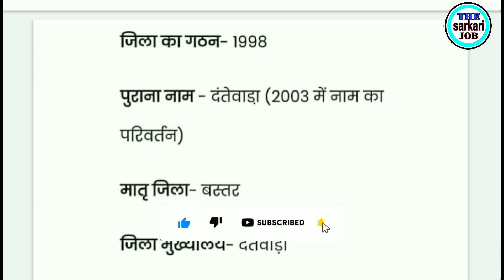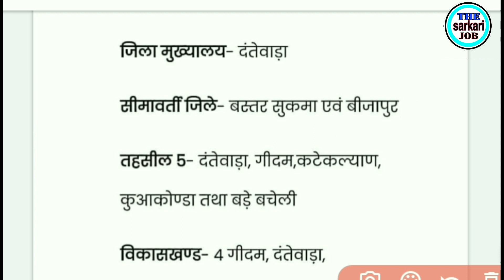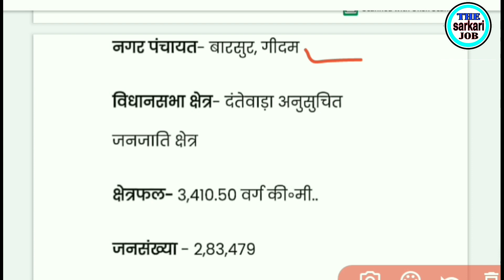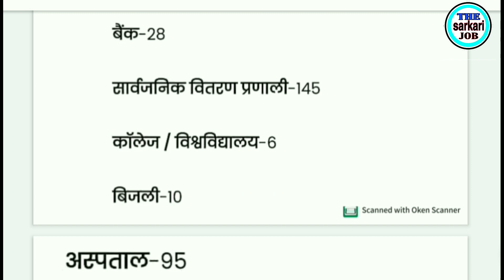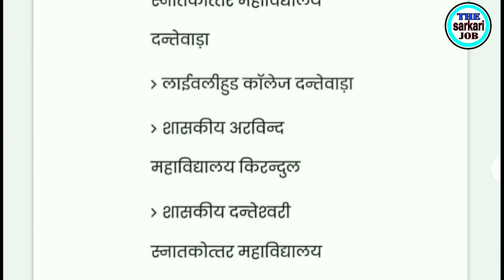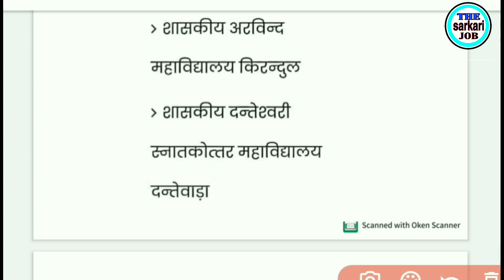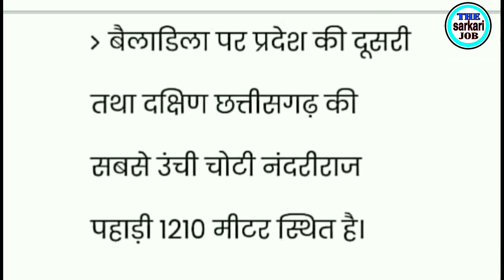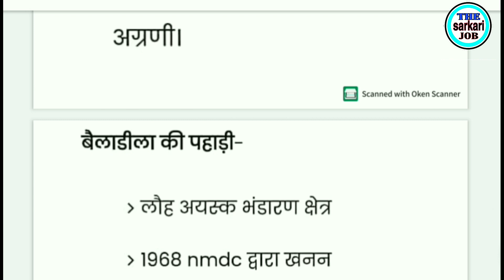NMDC GK question || दंतेवाड़ा जिला || NMDC Dantewada bacheli kirandul GK GS question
Dantewada Jila most important question answer
NMDC requirement 2021 NMDC mock test
top gk mcq
सभी प्रश्न पिछले वर्षों की परीक्षा को ध्यान में रखते हुए बनाये है सभी महत्वपूर्ण प्रश्नो को शामिल किया गया है कृपया वीडियो को पूरा देखे और अपनी राय जरूर दे

*महत्वपूर्ण GI टैग questions

@NMDC practice set no 02

NMDC requirement 2021
NMDC most important MCQ
NMDC kirandul Complex and bacheli complex GK
Chhattisgarh Samanya adhyayan
Chhattisgarh Samanya Gyan
Chhattisgarh GK
Bastar sambhag most important GK
Dantewada Jila GK questions
Chhattisgarh mein vartman mein kaun kya hai
ITI government job update
BARC NPCIL DRDO